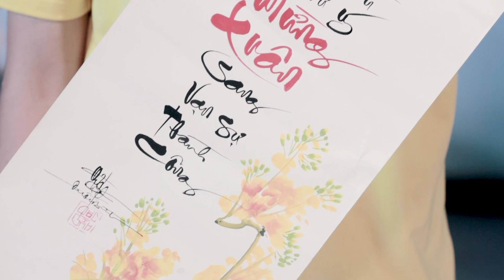Phim NGÀY XUÂN KÉN RỂ | Trailer: Cười banh nóc với dàn sao TTDH 5 mùa, Color Man, Khương Dừa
Phim hài NGÀY XUÂN KÉN RỂ quy tụ dàn diễn viên từ những thí sinh siêu hot của Thách Thức Danh Hài 5 mùa như Phát La, Thánh Đà đa đà, Tâm xe ôm, Hoàng Thanh, Thanh Chương, nghệ sĩ Trung Dân, An Vy, hotgirl Lan Hương, Minh Ngọc. Đặc biệt là sự góp mặt của 2 nhân vật YouTuber hot nhất hiện nay là Color Man và Khương Dừa

Phim được public vào 19:00, ngày 15/01/2019 trên kênh YouTube DIEN QUAN Comedy3